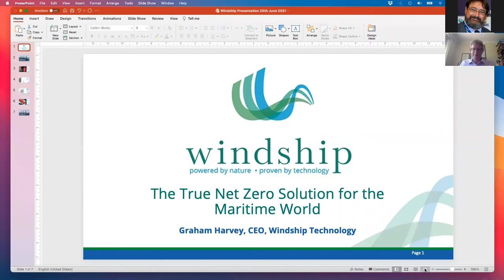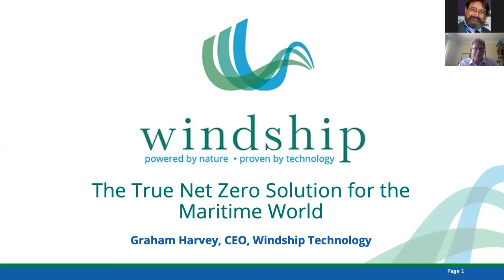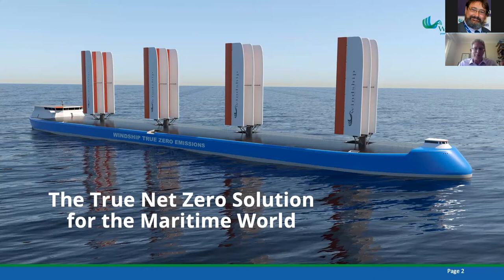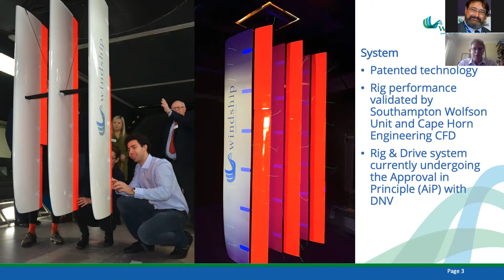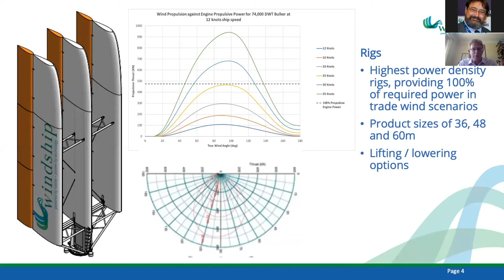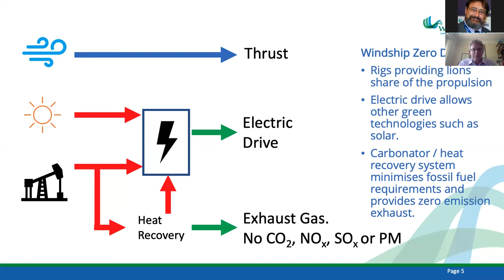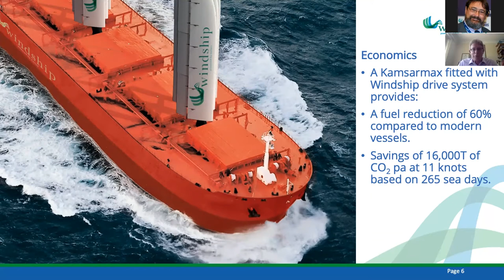Listening to the Wind: Interview with Windship technology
This week Graham Harvey, CEO of Windship Technology takes us through their wind propulsion system and the zero-emissions concept that they are developing. We also discuss how the shipping decarbonisation pathway is progressing and continued barriers to the uptake of wind propulsion technologies.